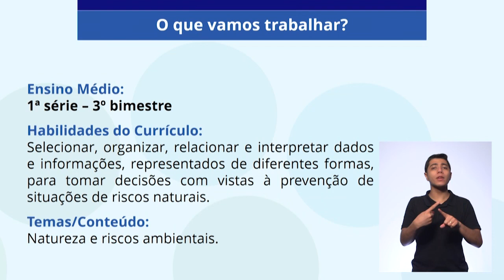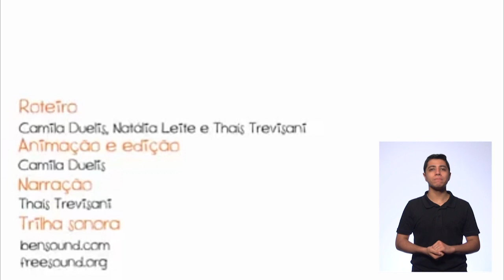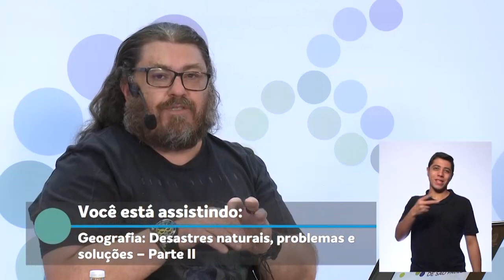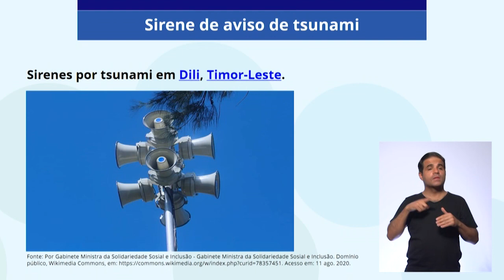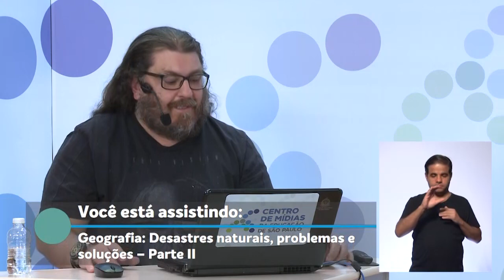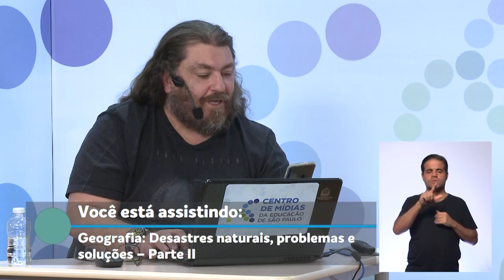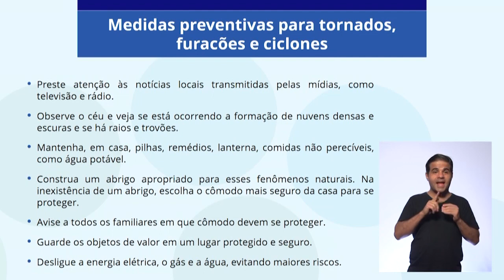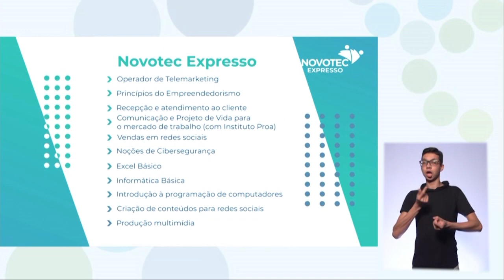25/09 - 1ª série EM - Geografia - Desastres naturais, problemas e soluções: Parte II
Antonio Russo Junior - Professor de Geografia
Luize Coutinho - Moderadora do CMSP